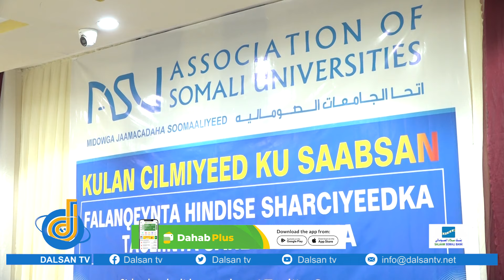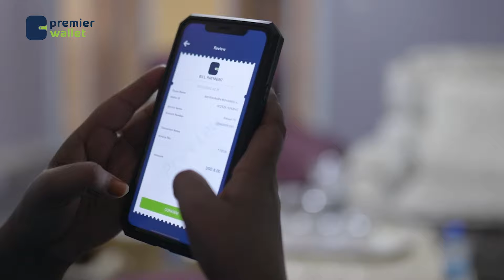Kulan Cilmiyeed looga soo horjeestay Hindise Sharciyeedka Tacliinta Sare ee horyaalla BFS Muqdisho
Kulan Cilmiyeed looga soo horjeestay Hindise Sharciyeedka Tacliinta Sare ee horyaalla BFS ayaa lagu qabtay Muqdisho